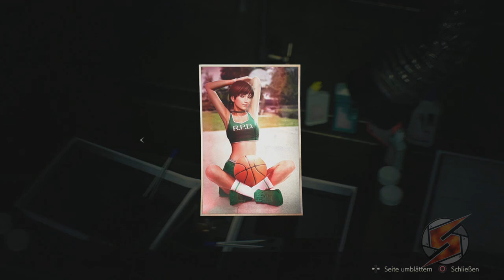Resident Evil 2 (Leon-A) Walkthrough Teil 12 mit Kommentar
Steckerrästeleien.